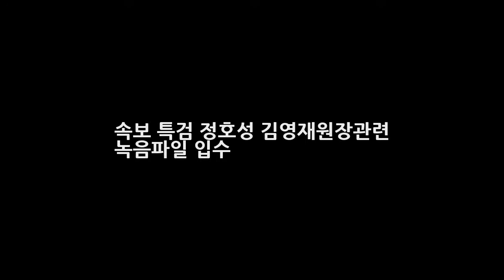속보 특검 정호성 김영재원장관련 녹음파일 입수 DKO 뉴스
어제 청문회에서 김영재의원 김영재원장이 정호성 전 청와대 비서관과 전혀 알지 못하는 사이라고 주장해 왔다. 이에 대해 특검은 기다렸다는 듯이 정호성 휴대폰에서 입수한 녹음파일중 김영재원장 부인인 박채윤씨와 통화한 녹음파일을 입수했다고 해 앞으로의 진행의 방향성을 잡아가는 듯한 모양이다. 이에 앞서 정호성 전 청와대비서실장은 최순실관련 사태에 매우 엄중하게 관련되어 있다는게 증명되어 이미 구속이 된 상..